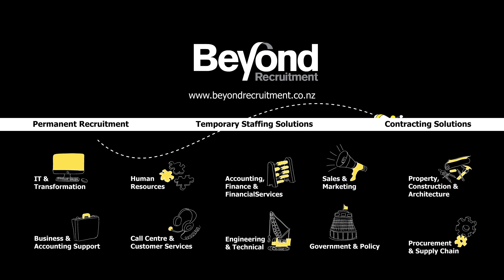Post Election Analysis - How the Technology Sector will be Impacted by New Government Policies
As a follow up to the Beyond Recruitment Economic & Labour Report, leaders from Beyond Recruitment spent time talking to Shamubeel Eaqub to discuss his thoughts on what the new coalition government means for business, in particular, focusing on people.

In this video we sat down with Shamubeel to discuss which aspects of the new Government’s policy will result in a dampening of the technology sector and which may cause it to flourish.